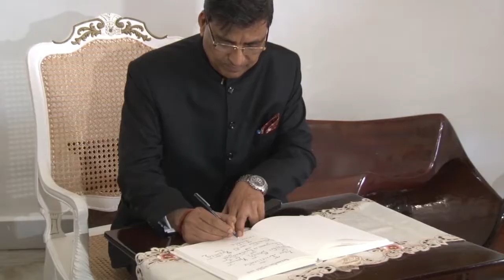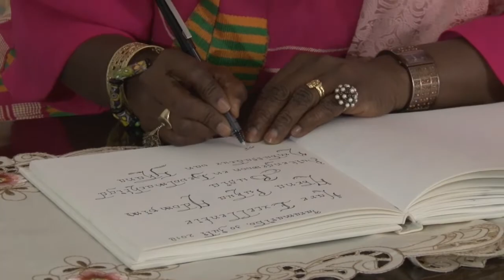30 07 2018 Geloofsbrieven aangeboden aan President Bouterse